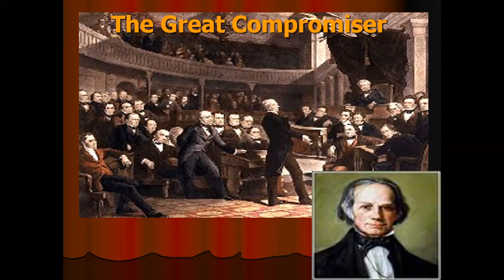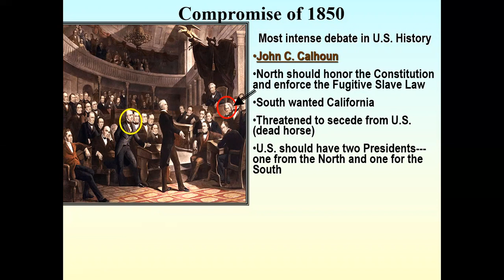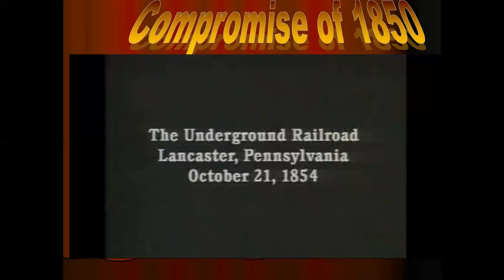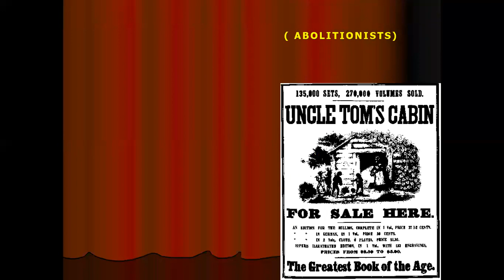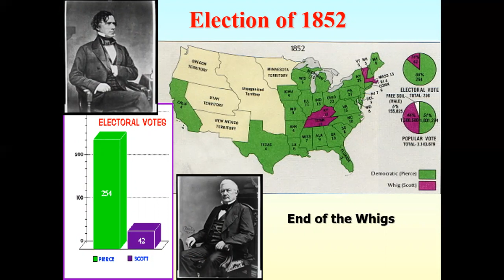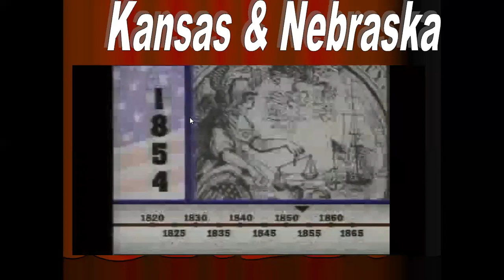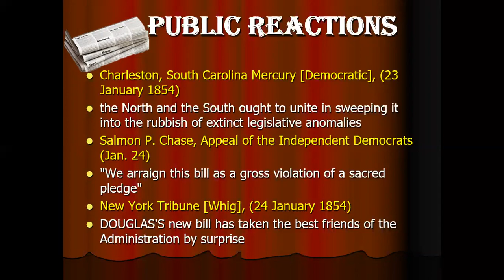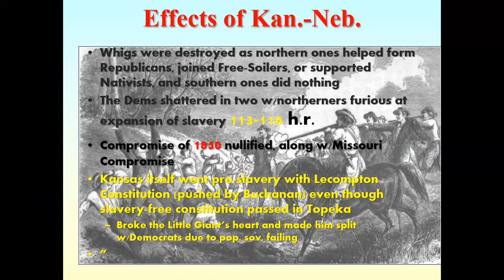Intro pt 2 of Causes of the Civil War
Discuss the comp. of 1850 and Kan. Neb. act impact